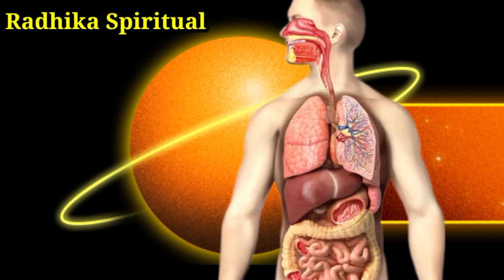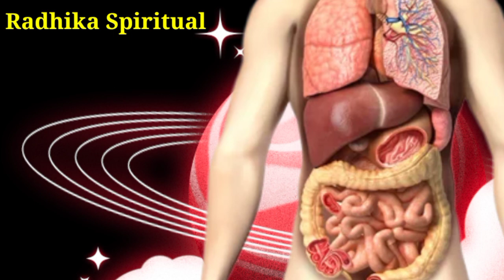বিনা ওষুধে সুস্থ থাকতে খনার বচন শুনুন🙏 রোগমুক্ত সুন্দর জীবনের রহস্য।Khanar Bachon।Khana Devi।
দেখা হবে নতুন ভিডিওতে। ভালো থাকবেন। নমস্কার!
জয় গুরু!

khonar bachan,
khanar bachan in bengali,
khanar bachan,
khanar bachan with meaning,
khonar bochon,
khonar bochon in bengali,
khonar bochon bangla,
 khana bachana,
khana vachan,
khanar bachon,
khanar bochon,
khonar bachon,
 khonar bochon serial,
legend khonar bani,
 khanar bachan ki,
 bangla khonar bochon,
artho saho khanar bachan,
bangla konar bochon,
 kona vachan, khona,
 khanar bachan part 7,
 khanar bachan video,
konar bani,
khonar bachan bangla,
খনার বচন,
খনার বচন অর্থ সহ,
 অর্থসহ খনার বচন,
কিংবদন্তী খনার বচন,
খনার বচন ব্যাখ্যা,
 খনার বচন কি,
 কিংবদন্তি খনার বচন,
যৌবন ধরে রাখতে খনার বচন,
বাংলা খনার বচন,
 খনার বচন সমগ্র,
খনার বচন জ্যোতিষ,
খনার বচন সমগ্র pdf,
কৃষিতে খনার বচন,
খনার বচন সিরিয়াল,
জীবন গঠনে খনার বচন,
 খনার উক্তি,
খনার বাণী,
খনার বচন কালার্স বাংলা,
খনার বচন অর্থসহ,
বচন,
ডাক ও খনার বচন,
ফল নিয়ে খনার বচন,
অর্থলাভে খনার বচন,
ক্ষণার বচন,
বাঙালির খনার বচনের ভাব,
ক্ষনার বচন,
অর্থ সহ খনার বচন,
খনার গল্প

khonar bochon